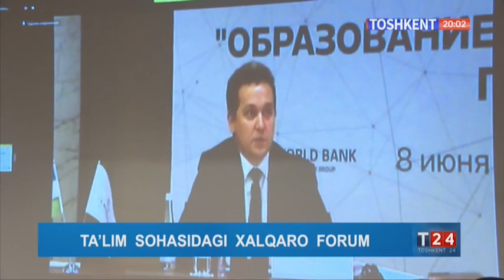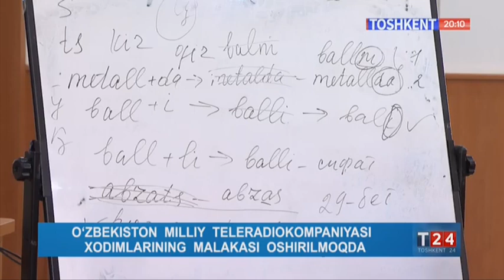T24 | ЎзМТРК ходимларининг малакаси оширилмоқда [09.06.2021]